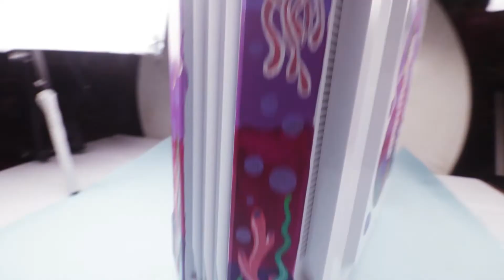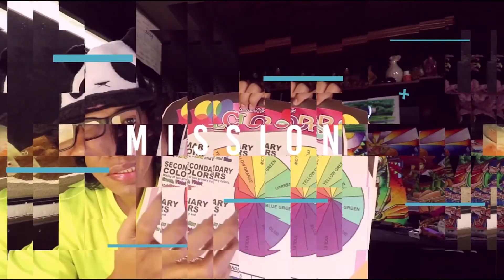Custom Painting a Computer Case for Student's Online Class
I custom painted a computer case for my daughter with a Unicorn Seahorse and Water World theme. This will be used for her online class. The name of the case is Keytech T300 Mid Tower Gaming PC Case and I bought it from Shopee for PHP830. The paint I used is the Miya Himi and Liquitex Basics acrylic paint.

Custom Painting a Computer Case for Kid's Online Class - Unicorn Theme Design